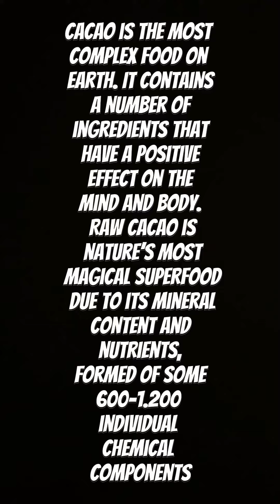Ceremonial Grade cacao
In modern-day Ceremonial Cacao, facilitators and practitioners invoke the “Spirit of Cacao” to enter their hearts, bodies, and minds. Thanks to the magical “theobromine,” “phenylethylamine,” and “anandamide” molecules, Ceremonial Cacao has the power to restore our sense of love, oneness, and universal connectedness. When it is as pure and potent as Keith’s Cacao, it offers a unique pathway to facilitate and enhance experiences. It brings practitioners directly into the present moment, self-acceptance, and loving trust. It’s a fully embodied experience that empowers individuals to recognize that they are in control. Yet, judgment recedes, allowing messages to flow in, intuition to flourish, and imagination to run wild.
Cacao– is a powerhouse of nutrients and active compounds that provide a host of benefits to our physical, mental, and emotional health. But a specific group of bioactive compounds found in Pure, Ceremonial Cacao, has been the subject of great interest, and multiple studies examining their potential effects on the human body, and most recently, the human brain: the fabulous flavanols. This is what study after study reveals about these antioxidant super-nutrients:

Cacao flavanols increase blood flow to the brain. More blood translates into better oxygen and nutrient delivery to brain cells, improving brain health and function. Studies link the high flavanol content in Cacao to improved attention, working memory, processing speed, and executive functions. Flavanols also promote the growth of new blood vessels and synaptic plasticity, the process that the brain uses to adjust how neurons connect to each other and process information. This process is vital for all forms of learning and memory since the only way the brain can store new information is to change its own structure.

Moreover, flavanols are antioxidant and anti-inflammatory, so they can reduce oxidative stress and inflammation in the brain. These neuroprotective effects help protect but also repair brain cells from damage and degeneration.